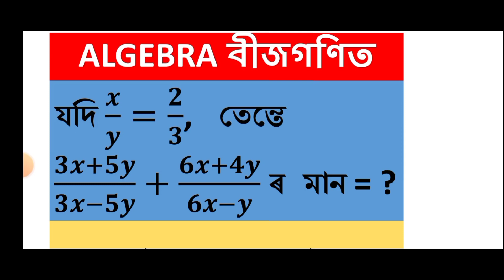ADRE 2.O। Maths questions । Algebra । SLRC 2023। important maths MCQs। possible questions for 32,689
This video contains:
1. algerbra
2. important questions of algebra.
3. mcqs of algebra.
4. important algebra questions for adre exam.
5. important algebra questions for slrc exam.
6. important mcqs of algebra for adre exam.
7. maths mcq for adre exams.